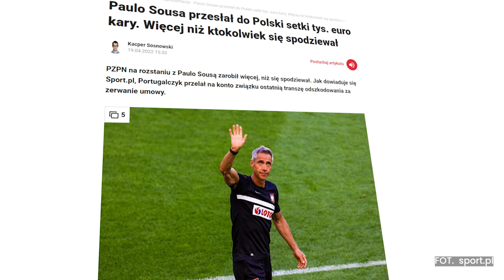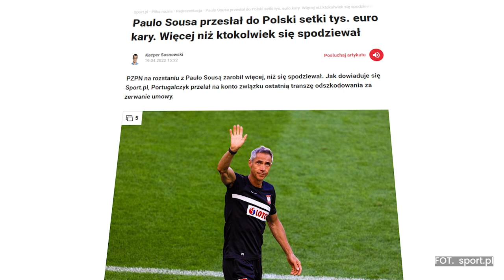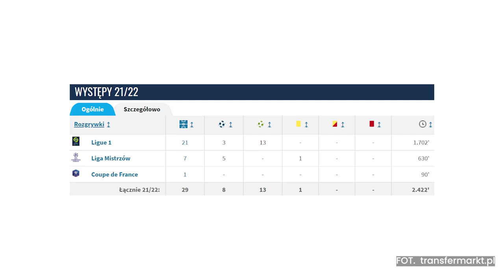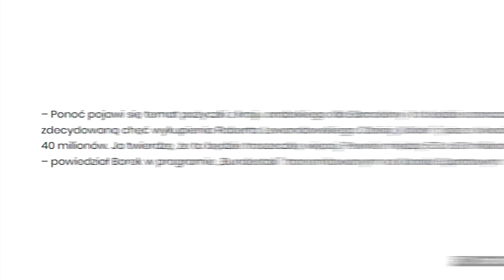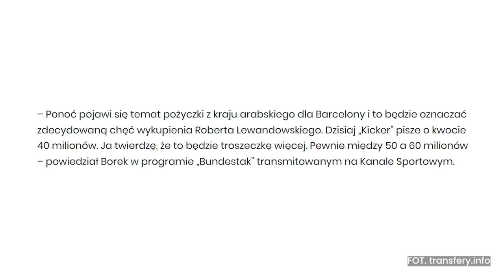Czesław Michniewicz spotkał się z Gabrielem Sloniną! Gareth Bale ZOSTANIE w Hiszpanii?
W dzisiejszych newsach:
0:00 | Wstęp
0:52 | Gabriel Slonina zagra dla Reprezentacji Polski? Czesław Michniewicz już działa!
1:27 | Paulo Sousa zapłacił dla PZPN!
2:07 | Leo Messi znów kontuzjowany! Nie zagra dla PSG
2:45 | Gareth Bale odejdzie z Realu Madryt, ale nie opuści Hiszpanii
3:40 | Mateusz Borek o transferze Roberta Lewandowskiego!
4:24 | Efekty fatalnego zachowania kibiców FC Barcelony w trakcie meczu z Eintracht Frankfurt

🟢 Odbierz prezent od sponsora kanału BETFAN - z kodem SPORT600 otrzymujecie freebet w wysokości 60 zł. Łącznie na start 110 zł!